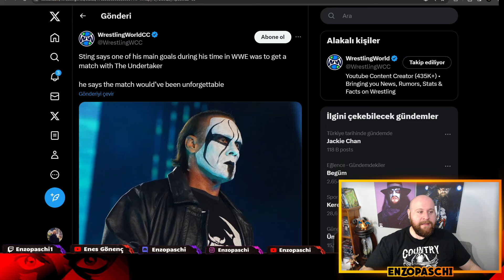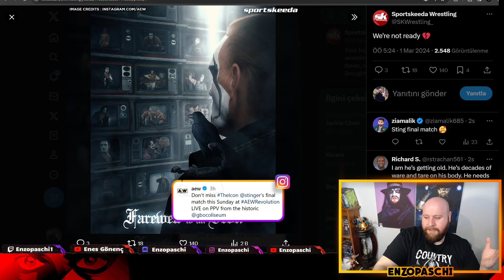STING'E VEDA EDİYORUZ